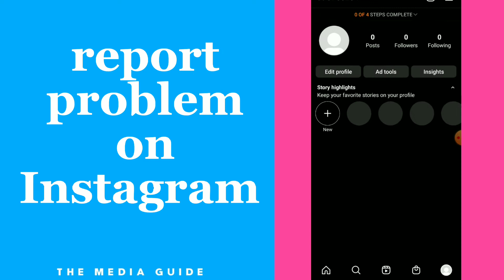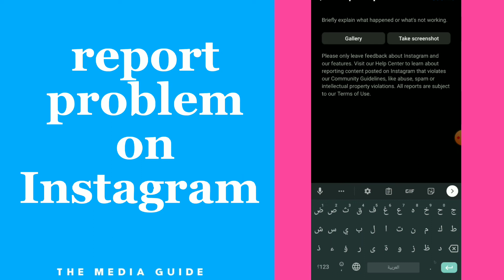How To Report Problem On Instagram App 2022